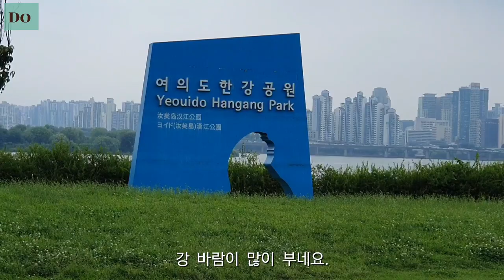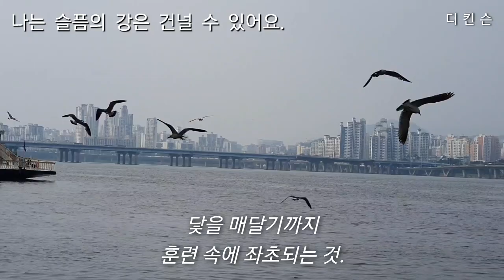@ 나는 슬픔의 강은 건널 수 있어요.- 찰스 디킨스⛵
@ 찰스 존 허펌 디킨스는 영국 작가이자 사회 비평가 이다. 그는 세계에 널리 알려진 소설 속의 인물을 만들어 냈고 빅토리아 시대를 대표하는 영국 소설가 이다.
출생- 1812.2.7 영국 포츠머스 랜드 포드
사망- 1870.6.9 영국 Gads Hill Place
배우자- 캐서린 디킨스(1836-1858)
형제자매-알프레드 라머트 디킨스.
알프레드 알렌 디킨스. 아우구스트 디킨스.
*한강 공원에서 강 풍경을 영상에 담아 봤습니다.^